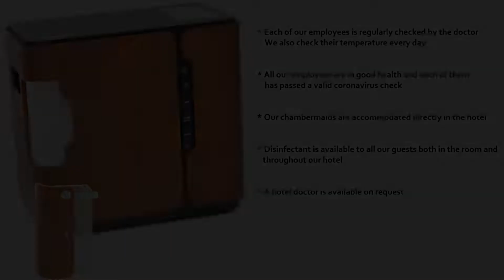Hotel Hastal Prague Old Town, Prague, Czech Republic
About Property:
You're eligible for a Genius discount at Hotel Hastal Prague Old Town! To save at this property, all you have to do is sign in.
Hotel Haštal Prague Old Town enjoys a quiet location in the Old Town, a 15 minutes' walk from Charles Bridge and just a 5-minute walk from the Old Town Square. Guests receive a complimentary welcome drink.
Wireless internet access is available in the entire hotel free of charge and...
Property Type: Hotel
Address: Hastalska 1077/16, Prague, 110 00 , Czech Republic
Searching For
1. Hotel Hastal Prague Old Town - Prague - Czech Republic
2. Hotel Hastal Prague Old Town - Prague - Czech Republic Address
3. Hotel Hastal Prague Old Town - Prague - Czech Republic Rooms
4. Hotel Hastal Prague Old Town - Prague - Czech Republic Amenities
5. Hotel Hastal Prague Old Town - Prague - Czech Republic Offers and Deals
Audio Credit:
Track Title: Reasons To Hope
Artist: Reed Mathis